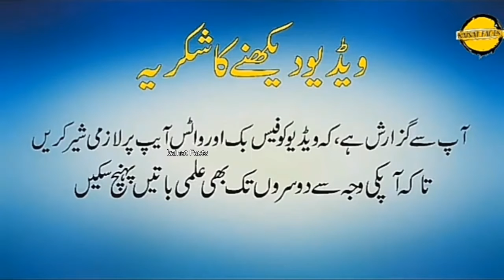99% of people don't know why all car tires are black|99٪ لوگ نہیں جانتے کہ تمام گاڑیوں کے ٹائر کال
Milty hn agli videos me 😋😋
Hamary previous video dekhe is link pe click kr k